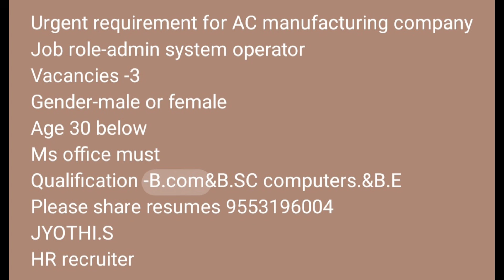MIG WELDERS JOBS IN SRICITY | ADMIN SYSTEM OPERATOR JOBS | explained BY BALACHANDRAGIRI